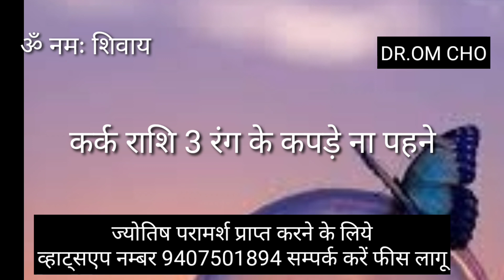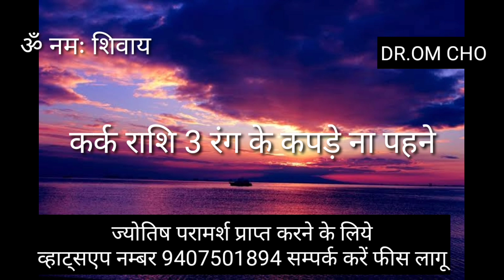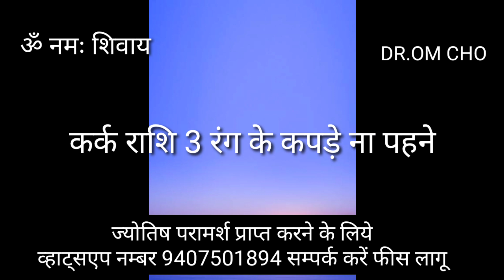कर्क राशि 3 रंग के कपड़े ना पहने |KARK RASHIFAL | CANCER HOROSCOPE | KARK RASHI